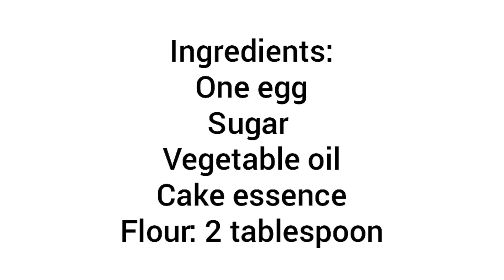Only 1 egg souffle pancake 🥞 recipe